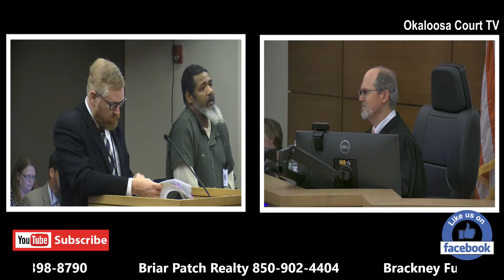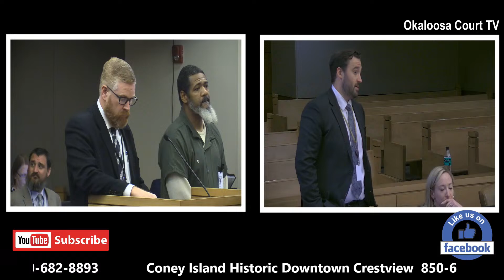Okaloosa Court TV April 18th Misc Docket Day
April 18Okaloosa Court Television has been granted through a purchase agreement with Digital Inc., 600 Technology Park, Lake Mary, Florida. to use The music ("Music"), files contained in this video called ("Data") this music soundtrack is proprietary and copyrighted. This copyright is protected under U.S. and International copyright law.